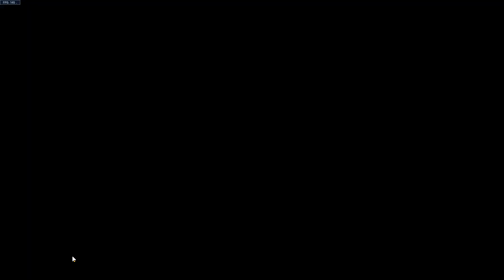Orisa/Zarya, Silver 1, Lijiang Tower (Babygiraffe) [Orisa v. Hog, how to play Zarya]